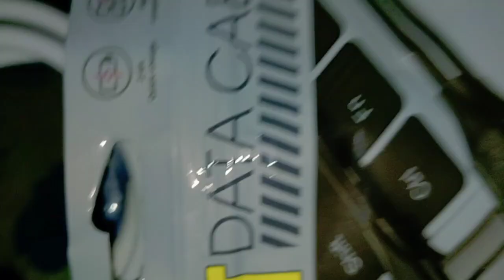Dinwisw gwsw baidi rujanw mwnbai😋